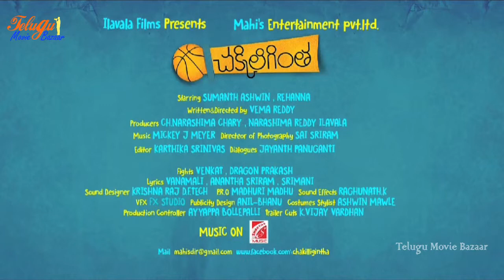Chakkiligintha Teaser - Sumanth Ashwin, Mirthika (HD)